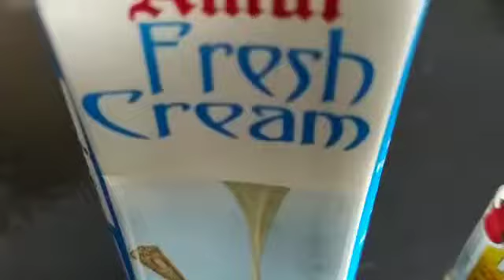Vanilla Ice Cream | Homemade Vanilla Ice Cream | Vanilla Ice Cream With 3 Ingredients | Amul Cream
INGREDIENTS:
Amul Fresh Cream - 250 ml
Milkmaid - 150 g

PROCEDURE:
1) In a mixing bowl, add the cream, vanilla essence and blend using a hand blender till it reaches a thick consistency.
2) Add the milkmaid and blend for about 2 mins.
3) Pour it into a container and keep it overnight in a freezer.

Now Your Yummy VANILLA ICE CREAM is ready Friends! Enjoy it with your Favorite Toppings!